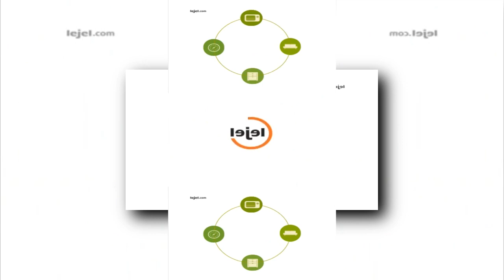(YTPMV) OBB Lejel Home Shopping (2017) Scan